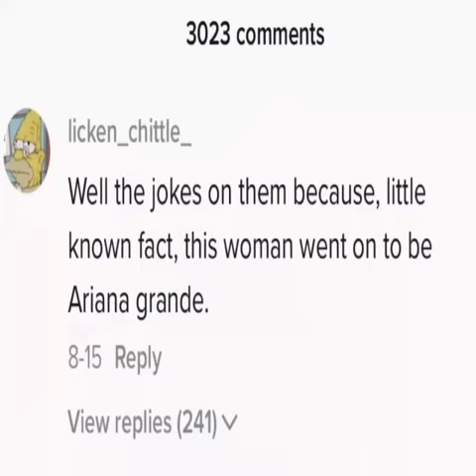The S-Hit Show! - Pride